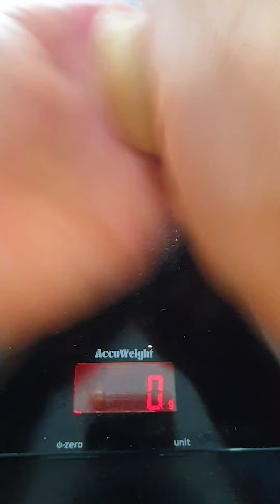🇩🇿Tcharek😍Gâteau Algerien Corn de gazelle😋 algerian cake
Salam aleykum, hello friends 🥰
The days of Eid are approaching, for this occasion here is my gazelle corn recipe.
A super smooth and easy to make recipe.

For this you will need:
dough:
3 measures of flour + 1 pinch of salt
2 tablespoons sifted icing sugar
1 measure of butter
1 half measure of orange blossom water

prank call:
3 measures chopped almonds
1 measure of icing sugar
2 tablespoons of butter
orange blossom to pick up the dough

syrup:
1 glass of sugar
2 glass of water

icing sugar for decoration

Salam aleykum, coucou les amis🥰
Le jours de l'Eïd approche, pour cette occasion voici ma recette de corn de gazelle.
Une recette hyper fondante et facile a faire.

Pour cela il vous faudra:
pâte:
3 mesures de farine + 1 pincée de sel
2 cuillères à soupe de sucre glace tamisée
1 mesure de beurre
1 demi mesure d'eau de fleur d'oranger

farce:
3 mesures d'amande hachées
1 mesure de sucre glace
2 cuillères à soupe de beurre
fleur d'oranger pour ramasser la pâte

sirop:
1 verre de sucre
2 verre d'eau

sucre glace pour le decor

السلام عليكم مرحبا اصدقاء
تقترب أيام العيد ، فهذه المناسبة إليكم وصفة غزال الذرة.
وصفة فائقة النعومة وسهلة التحضير.

لهذا سوف تحتاج:
عجينة:
3 مقادير دقيق + 1 رشة ملح
2 ملاعق كبيرة من السكر البودرة المنخول
1 كوب زبدة
1 نصف كم من ماء الزهر

اتصال مزعج:
3 مقادير لوز مفروم
1 مقدار السكر البودرة
2 ملاعق كبيرة زبدة
زهر البرتقال لالتقاط العجين

شراب مركز:
1 كوب سكر
2 كوب ماء

السكر البودرة للزينة